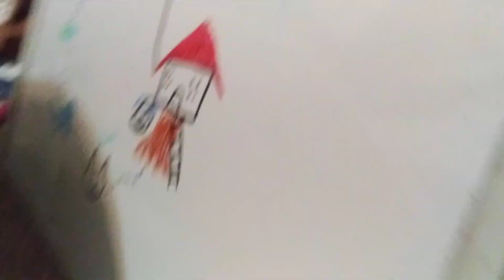my talking Hank Islands part 2 2024 🐘